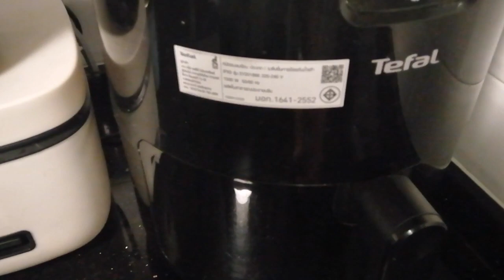เรื่อง​กล้วยๆ#อร่อย​ดีมีประโยชน์​🍌🍌@2500procooking